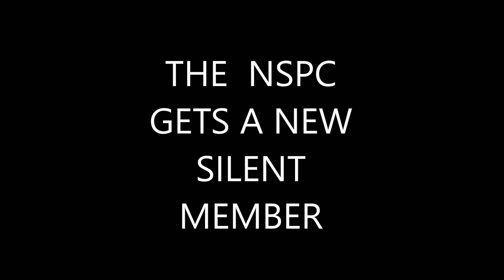NEW MEMBER OF THE NSPC